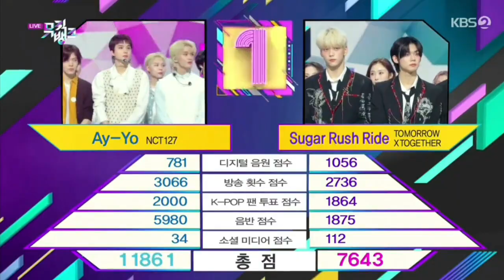230210 NCT 127 'Ay-Yo' 2nd Win on Music Bank today 우리칠 뮤뱅 1위 축하해🥳🎉